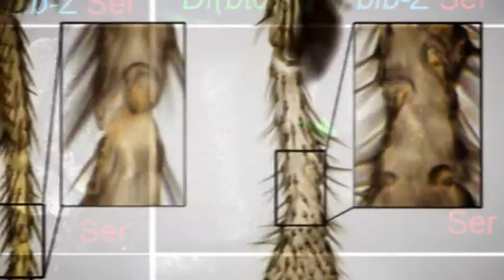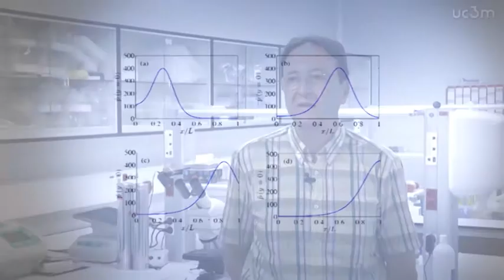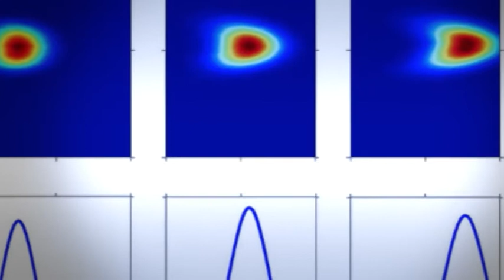Madri+d 234. Naturopatía y vacunación/Estudios moleculares/Matemáticas y cáncer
Madri+d 234. Efectos adversos de la naturopatía y la NO vacunación / Estudios moleculares de la formación de las extremidades en el mundo animal / Matemáticas para entender el comportamiento de alguno:

Esta semana Mi+dTV tratará sobre los posibles efectos adversos de algunas creencias pseudocientíficas y pseudoterapéuticas; estudios moleculares de la formación de las extremidades en el mundo animal y la utilización de las matemáticas para entender el comportamiento de algunos tipos de cáncer.
- Los efectos adversos de la naturopatía y la NO vacunación
La medicina está basada en años de investigación internacional aumentando la longevidad generación tras generación. No existe una medicina alternativa. Simplemente existe la medicina y la no medicina.
- De la pata de mosca a la pierna del vecino
¿En que se parecen la pata de un insecto a la de un hombre?... A simple vista en nada.
- Matemáticas para entender el cáncer
Las matemáticas están en cualquier ámbito de la vida: física, química o biológica. Un estudio matemático revoluciona el mundo de la biomedicina.